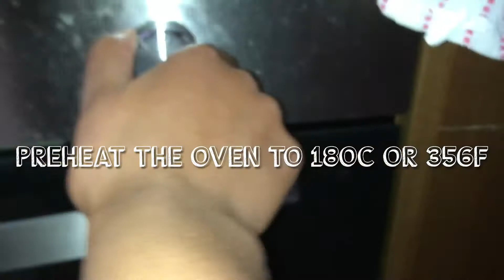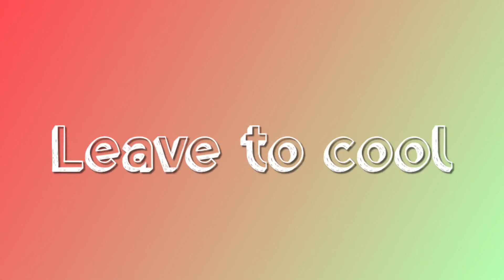How to make Cherry Tray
Hey guys! 🤗
Hope you like the new video style? What do you think? Do you prefer the new or old video style? 🤔